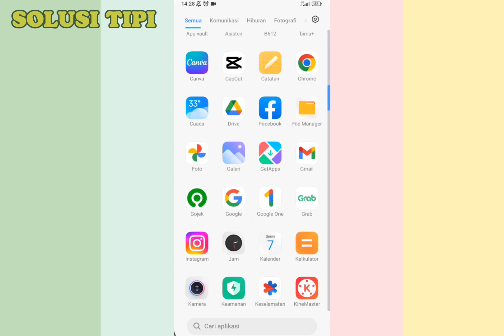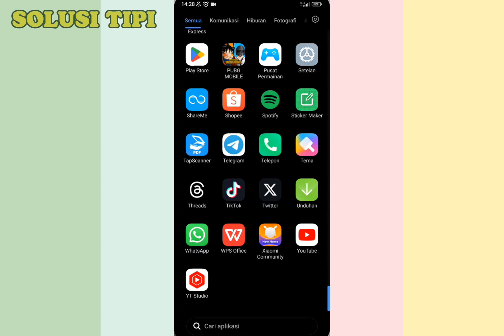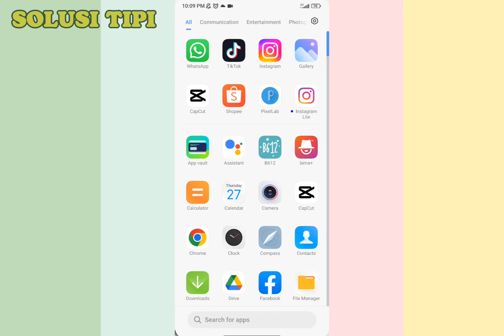Cara Menampilkan Gerakan Sentuhan Saat Rekam Layar di Hp Xiaomi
Untuk merekam layar, maka silakan klik fitur Rekam layar yang bersimbol kamera. Akan tampil tombol bulat merah, langsung klik tombol tersebut untuk memulai proses rekam. Silakan lakukan aktivitas di layar HP yang hendak direkam. Bisa bermain game, membuat tutorial, atau yang lainnya.